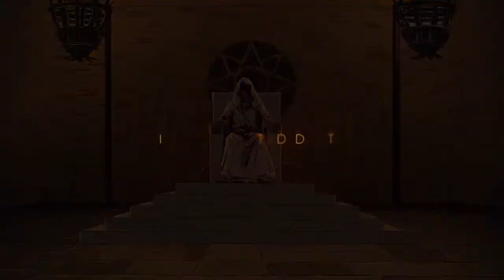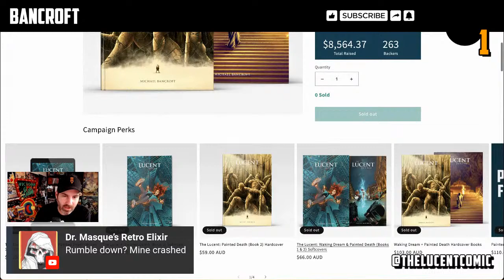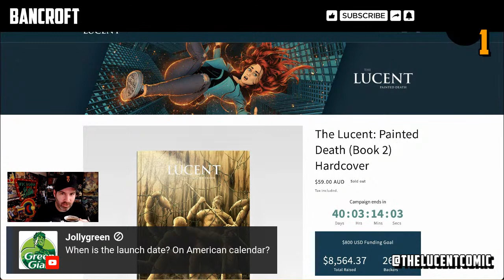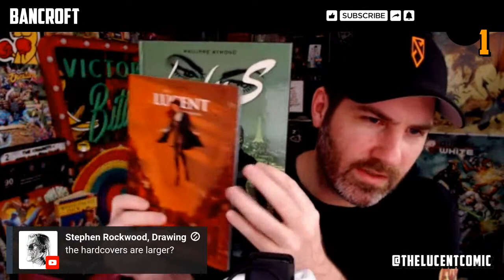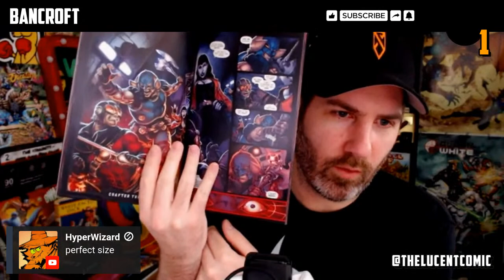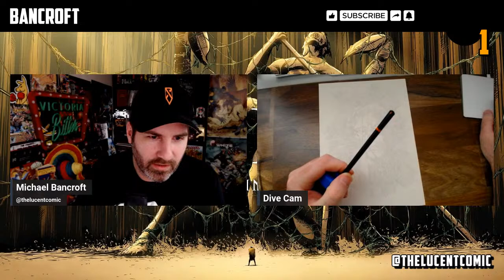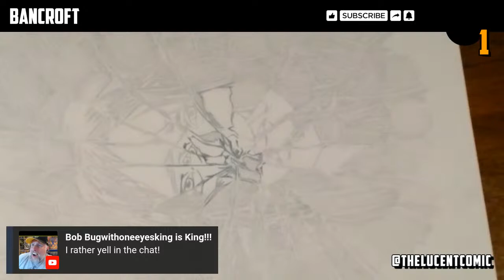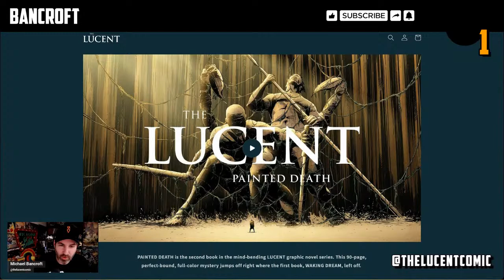Sketch'n The Lucent: Fractured Mind Ashcan Cover